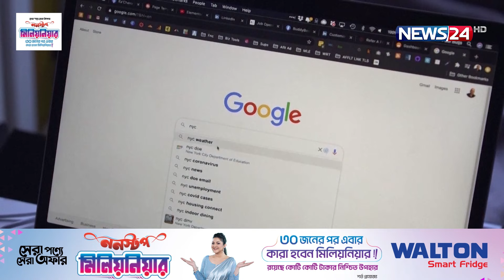ভারতের লোকসভা নির্বাচনে বড় আতঙ্ক কৃত্রিম বুদ্ধিমত্তা এআই | News24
[Video Description/Information]

NEWS24 Team